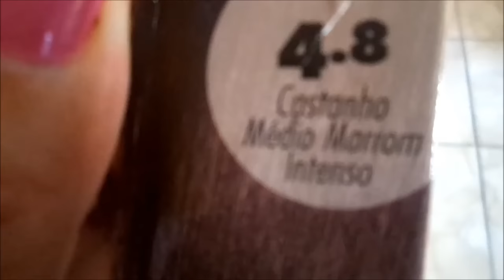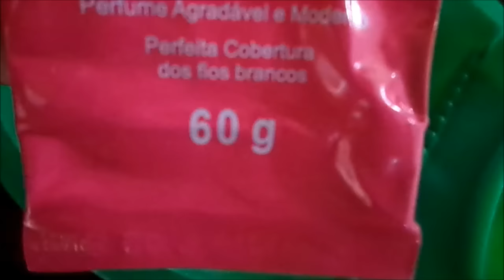Tirar o amarelo-Escurecer o Loiro de maneira correta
Neste vídeo eu vou tirar o amarelo e mostro a maneira correta de escurecer um pouco o cabelo,tirar o amarelo .